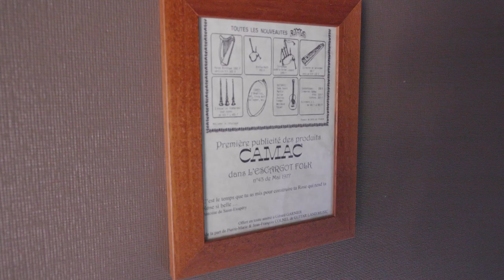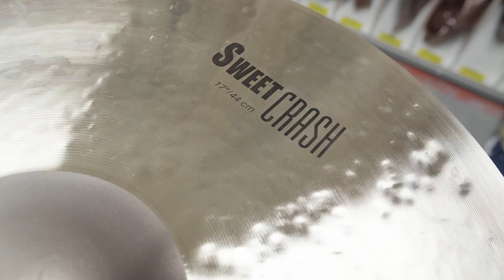Le batteur Jean-Philippe Fanfant rejoint la Zildjian Family (vidéo de La Boite Noire)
Le célèbre batteur français Jean-Philippe Fanfant est venu dans les locaux d'Algam pour choisir ces nouvelles cymbales ZILDJIAN depuis qu'il a rejoint la Zildjian Family.